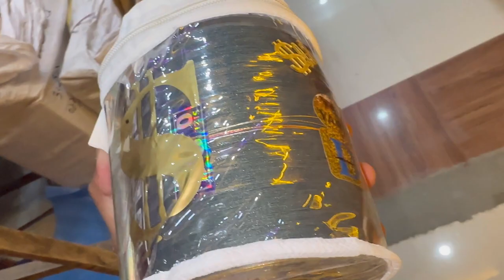Dollar 💵 $ Ke Game Ab Say On Hy😱Unboxing 0.22 Funflying Charkhi🪁kite cuting thread 🧵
ORDER BOOKING NUMBER FOR OUT OF COUNTRY
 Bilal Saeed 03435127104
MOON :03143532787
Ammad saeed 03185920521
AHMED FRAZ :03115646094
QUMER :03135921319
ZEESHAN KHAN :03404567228